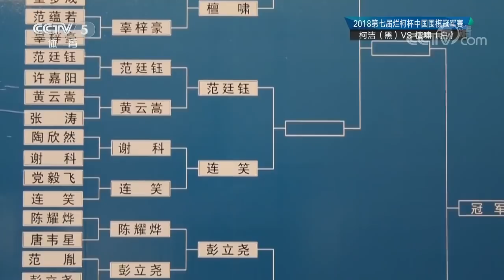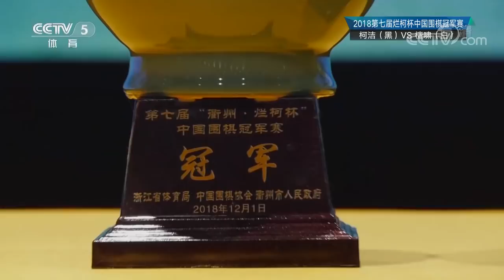《棋牌乐》20190102柯洁VS檀啸